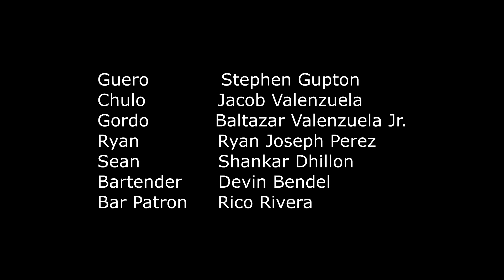The Tussle (Short Film)